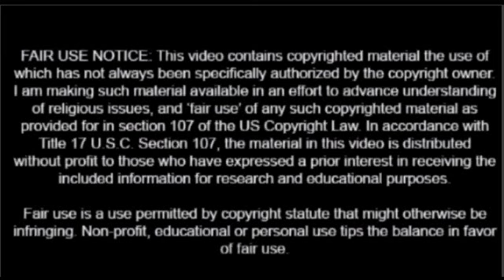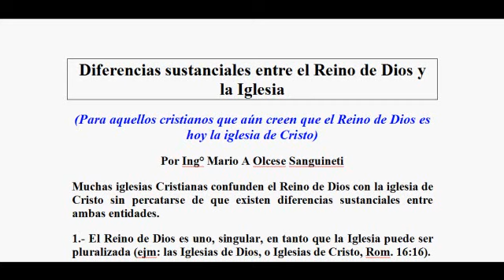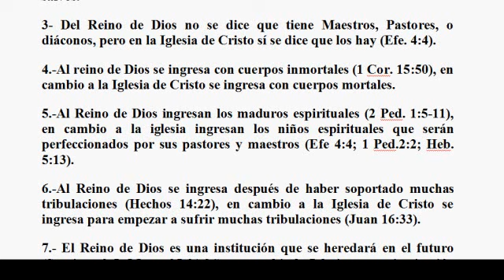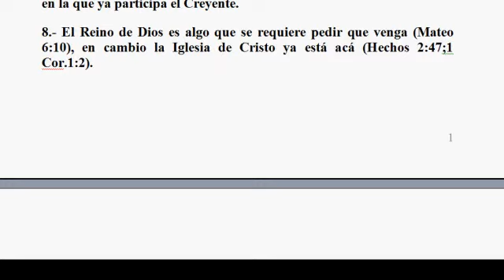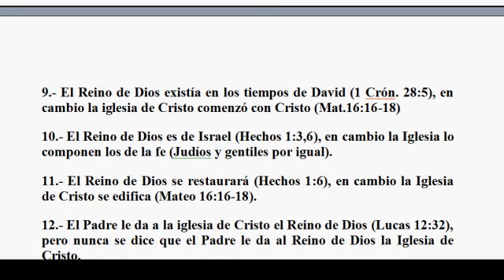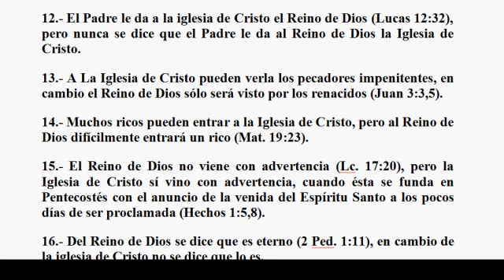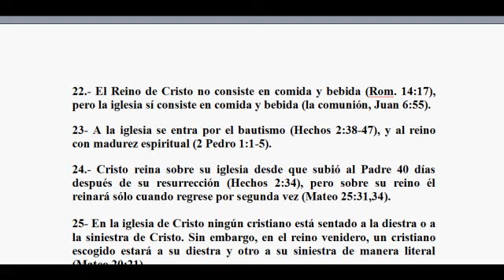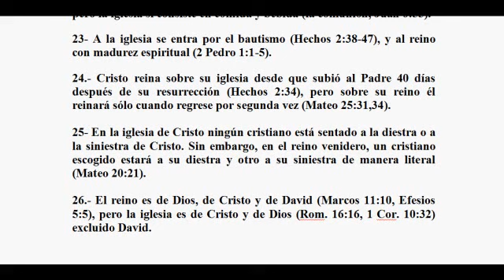¿ES LA IGLESIA EL REINO DE DIOS EN LA TIERRA COMO SOSTIENEN EL ROMANISMO Y OTROS GRUPOS CRISTIANOS?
La verdad sobre el reino de Cristo y su iglesia y la herejía de la Teología del Reemplazo.